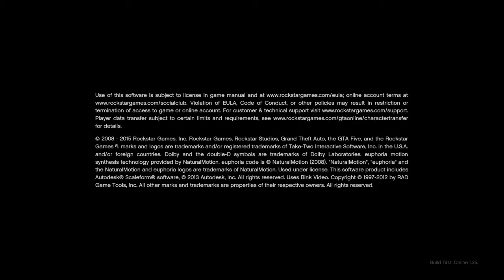Grand Theft Auto 5